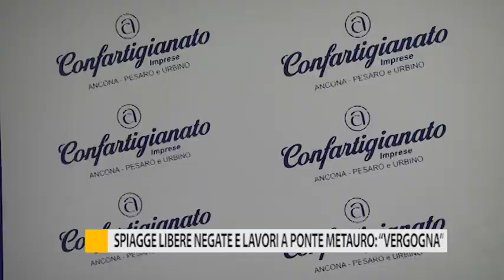Spiagge libere negate e lavori a ponte Metauro: "Vergogna"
E proprio mentre parte la stagione turistico-balneare, iniziano i lavori sul Ponte Metauro con disagi alla viabilità. A contestare la decisione è Oasi Confartigianato che non risparmia critiche anche al Comune per non aver concesso ai bagnini una parte di spiaggia libera.